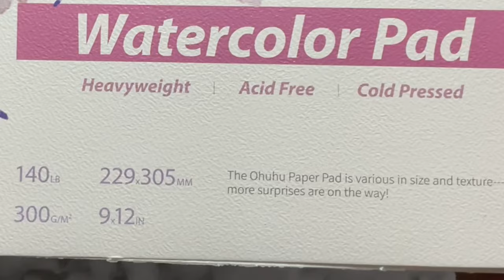Whimsical Watercolor House - Pink Edition | Watercolor tutorial (no voice over)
See how I paint this cute whimsical pink house with easy watercolor techniques. I use a fineliner marker or pen to create the details.  RECOMMENDED PAPER SIZE: 5 inches by 7 inches OR larger.  This will make a wonderful painting for you to keep or to give to others as a gift! This could also be a great piece for you to draw in your junk journal or art journal!

This video is part of a series on whimsical watercolor houses and buildings.

Want more whimsy?

Materials:

140lb (300 gsm) cold pressed watercolor paper by Ohuhu
Pocket watercolor paints by Mungyo
watercolor brush - #4 by Fuumuui
Mason jars with water
Paper towels
Permanent black fineliner pen
Painters, masking, or artists tape